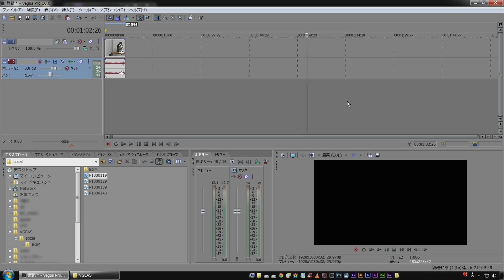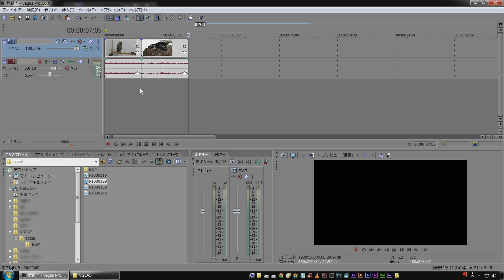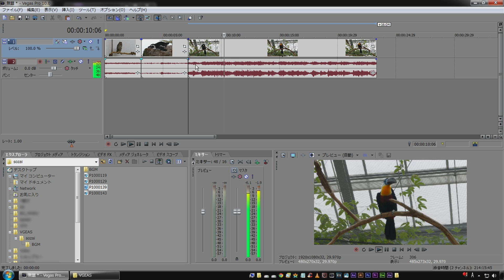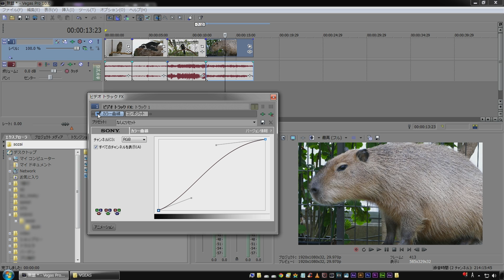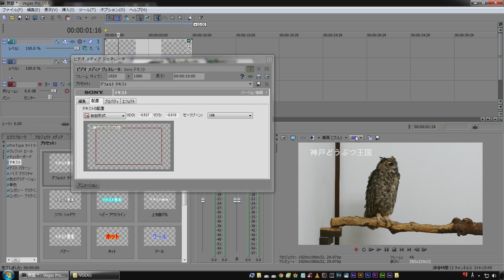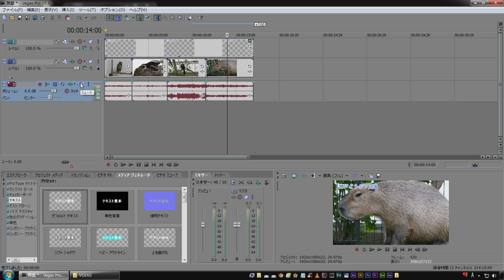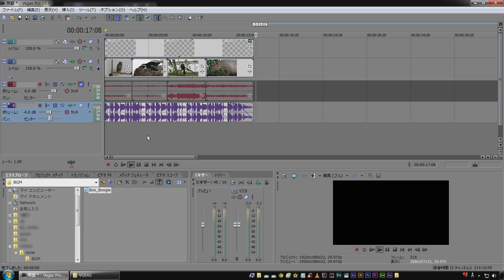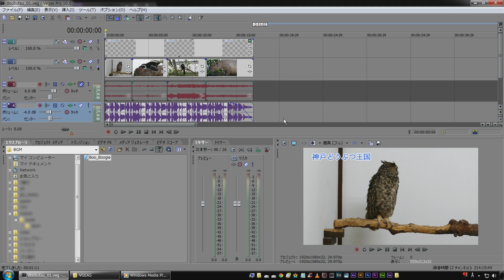【動画編集】サクッと動画編集 SONY Vegas Proの基本的な使い方 【チュートリアル】